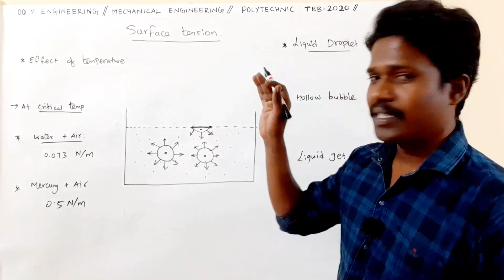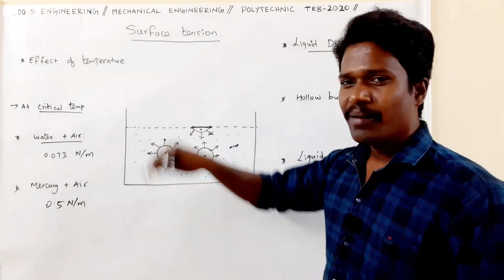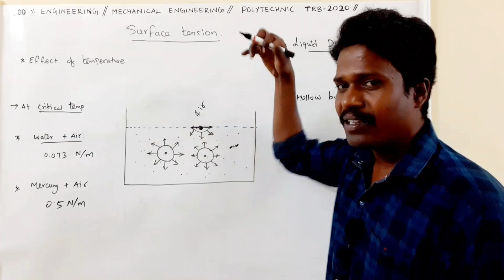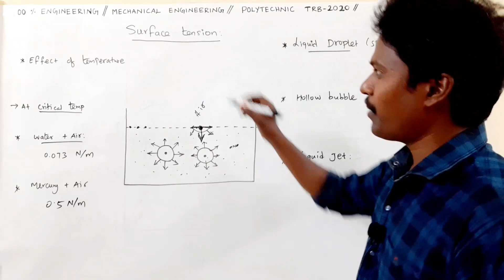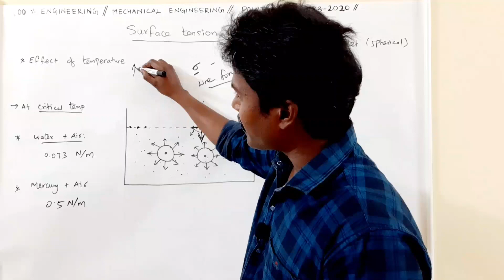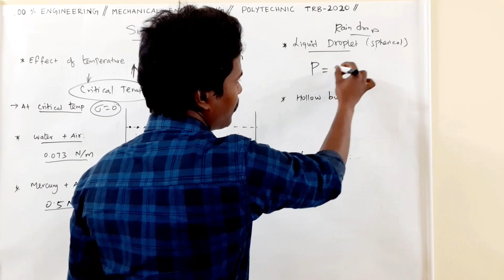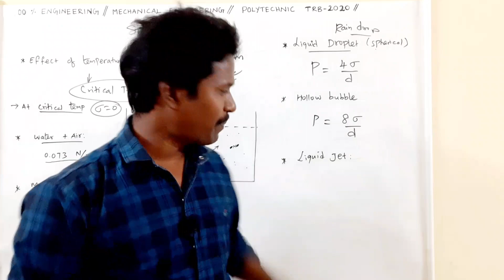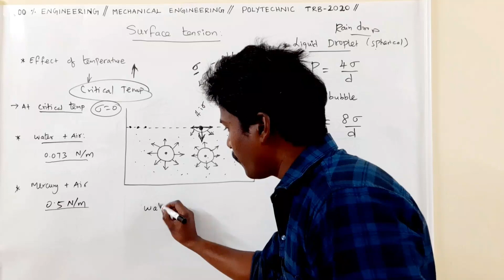Surface tension explained in tamil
Cohesiveness between molecules down into a liquid are shared with all neighboring atoms. Those on the surface have no neighboring atoms above, and exhibit stronger attractive forces upon their nearest neighbors on the surface. This enhancement of the intermolecular attractive forces at the surface is called surface tension.

It's due to surface tension that the water strikers can walk on water surface.
Also soap bubble forms due to surface tension.

Spherical shape of water droplet on leaf and rain drop is due to surface tension.